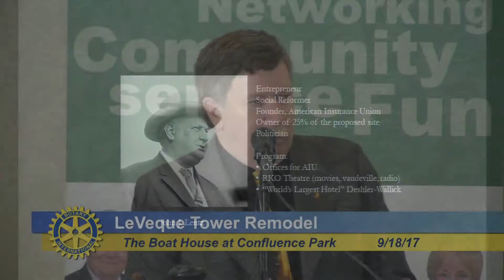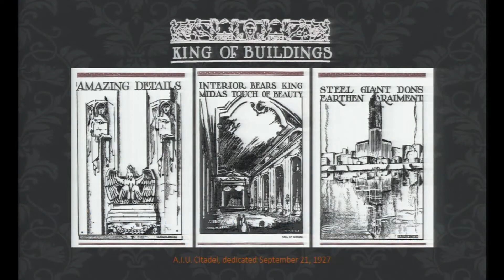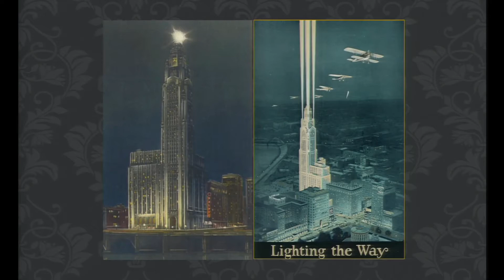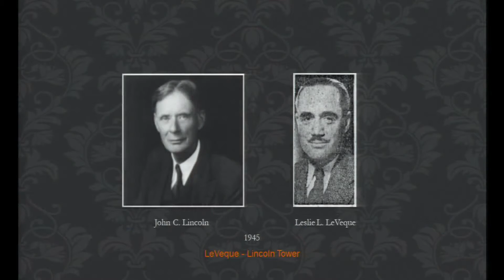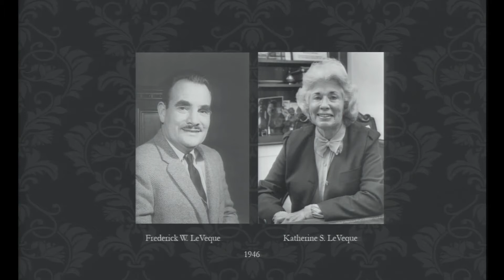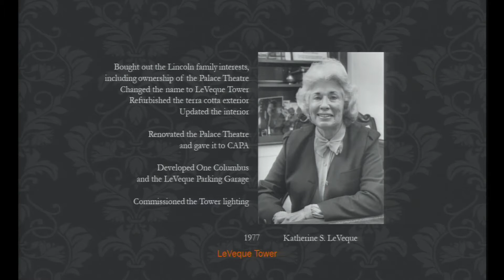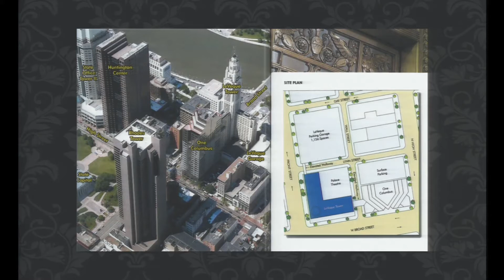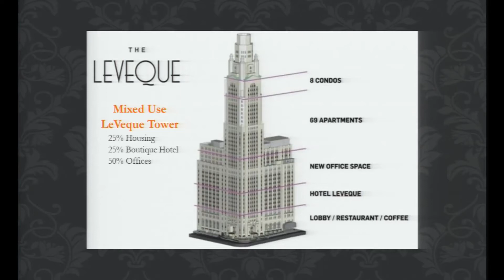ColumbusRotary: LeVeque Tower Remodel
The ColumbusRotary Club holds its weekly lunchtime meeting on September 18, 2017.  This weeks topic: The LeVeque Tower Remodel.